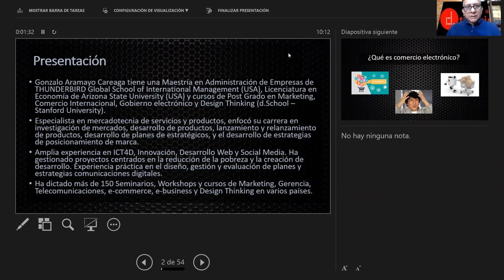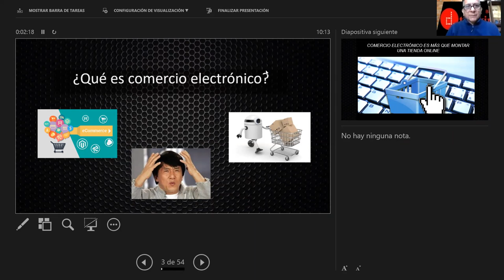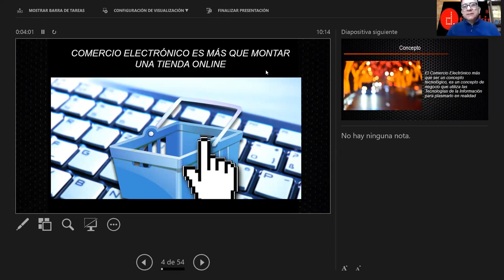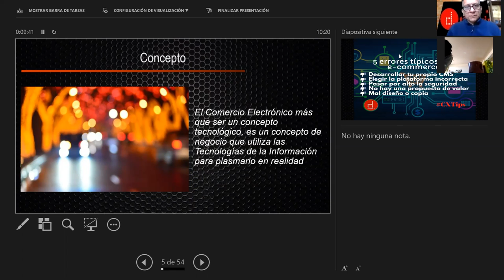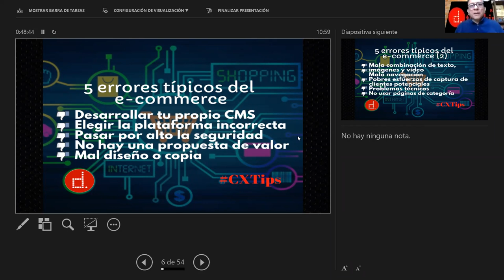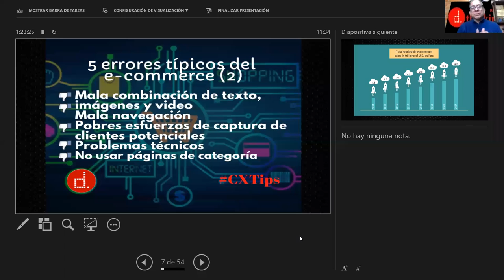Clase de Comercio Electrónico 2020 Gonzalo Aramayo